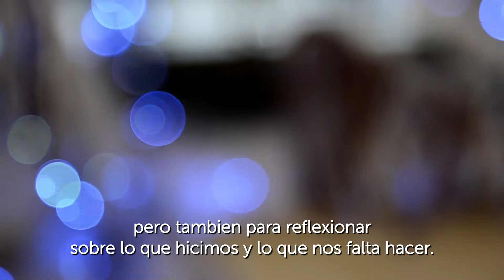El Gobierno Municipal de Palpalá les desea unas Felices Fiestas!!!